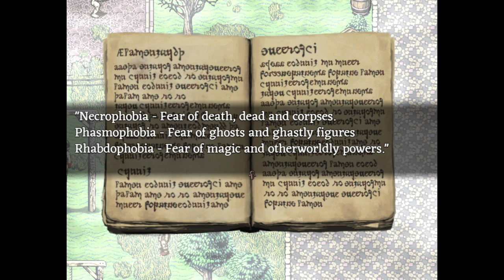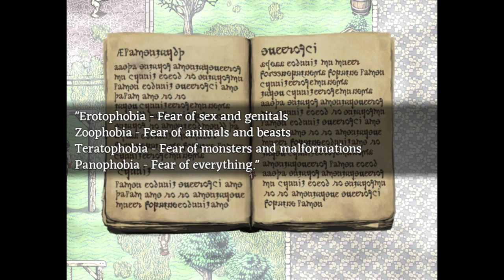[#9][BEZ CENZURY] Fear & Hunger PL - KRÓLICZKI BEZ CENZURY! 🙀